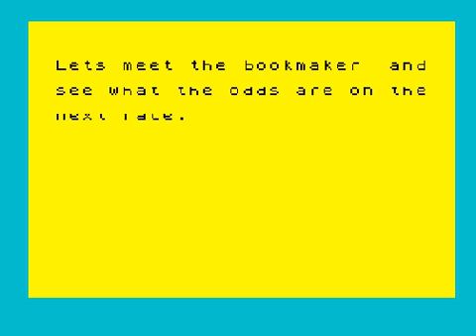Derby Day (ZX Spectrum)